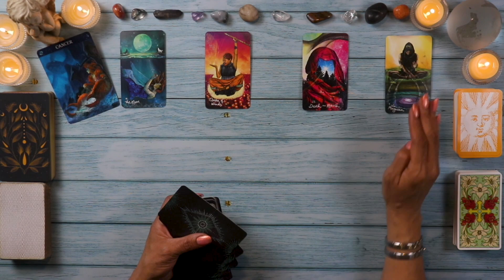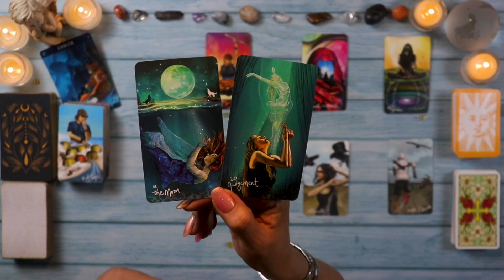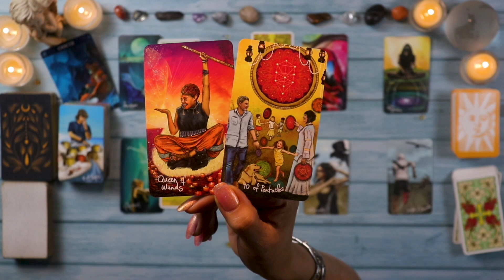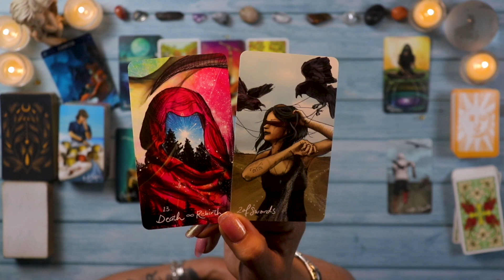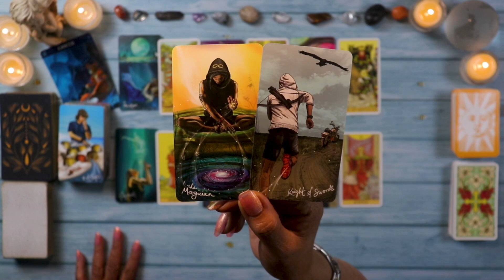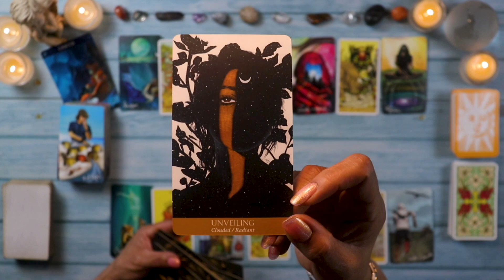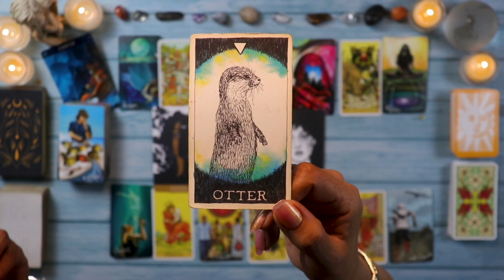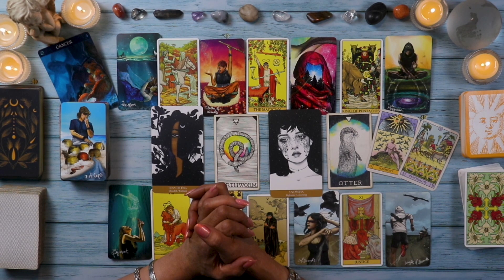CANCER 💘 Weekly Love Tarot Reading APRIL 24 - MAY 1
WELCOME to the Weekly Love Tarot Reading for the Water Sign CANCER♋️! EVERY WEDNESDAY ENJOY 💝🙏🏽
Timestamps:
00:00 Introduction and overview of the cards
01:00 Analyzing the Moon and Judgment energies
02:14 Emotional uncertainty and the desire for connection
03:34 Seeing each other: Queen of Wands and Ten of Pentacles
05:06 Uncovering emotional baggage and past wounds
07:25 Transformation and indecision in relationship roles
09:24 Striving for commitment amidst personal challenges
10:48 Possible outcomes: Magician and Knight of Swords
12:20 Oracle cards: Unveiling and Sadness
13:52 Animal spirit messages: Earthworm and Otter
15:42 Harmony and Practicality: Finding balance in love
17:14 Closing thoughts and guidance for Cancer
Cancer, this week's love tarot reading delves into the complexities of a new connection that is both alluring and challenging. As you find yourself drawn to someone who represents a unique and transformative energy in your life, the cards reveal a journey of emotional uncertainty, patience, and the potential for deep healing.

Join us as we explore the intricate dance between your desire for a stable, committed relationship and your person's need for time, space, and healing from a previous connection. Discover how this dynamic is shaping your path forward and the lessons it holds for your personal growth and understanding of love.

Throughout the reading, we'll unpack the significance of each card, offering insights into the push-pull energy between you and your person, the shadows of the past that still linger, and the incredible potential for harmony and joy that exists within this connection.

As you navigate the unknown, remember that true love is a journey of self-discovery and mutual healing. Trust in the power of patience, presence, and the wisdom of your own intuition as you nurture this bond and allow it to unfold in divine timing.

Remember, while tarot offers a illuminating glimpse into the energies at play, it is ultimately a tool for self-reflection and empowerment. Take what resonates, leave what doesn't, and trust in the wisdom of your own soul's journey.

If this reading resonates with you, know that you are not alone in the beautiful, complex journey of love. Share your experiences and insights in the comments below, and let's create a supportive community of growth, healing, and understanding.

Cancer, trust in the power of your loving heart, the wisdom of your intuition, and the grace of divine timing. You are exactly where you need to be, learning the lessons your soul came here to learn. Embrace the journey, be patient with yourself and others, and know that the love you seek is seeking you too. Until next time, sending you warmth, courage, and infinite blessings on your path.